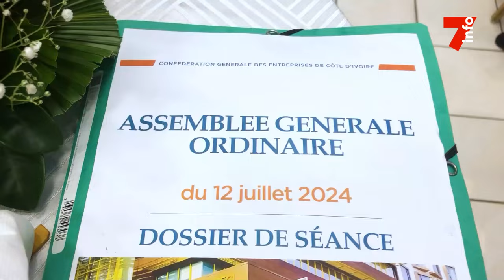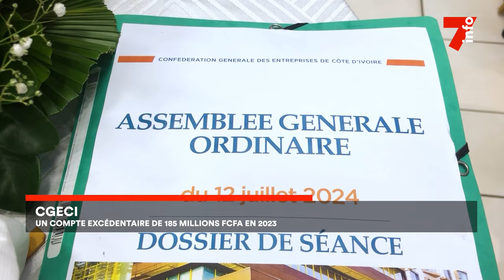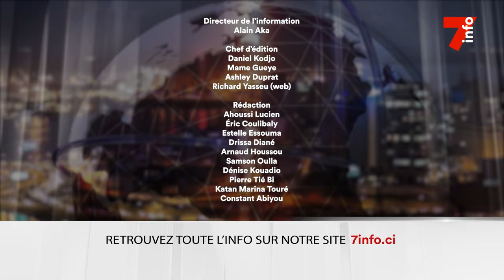Le 7 minutes du 16 juillet 2024 (édition du 6H)